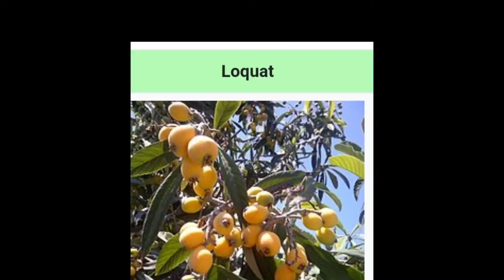INDIAN HOUSEWIFE SIMPLE EVENING ROUTINE 🤗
MY SIMPLE EVENING ROUTINE 🤗PATHANIA FAMILY VLOG ||

Indian house wife vlogs
Indian house wife morning vlog
indian house wife daily house cleaning
Indian family morning routine
Indian family full-day routine
Indian house wife full day routine
vlogs
daily vlogs
family vlogs
vloggers
Indian vloggers
pathania family vlogs
rangeela।family vlogs

@Pathania family vlogs